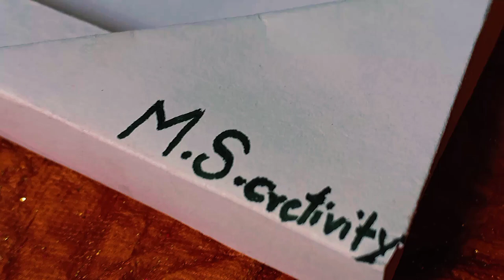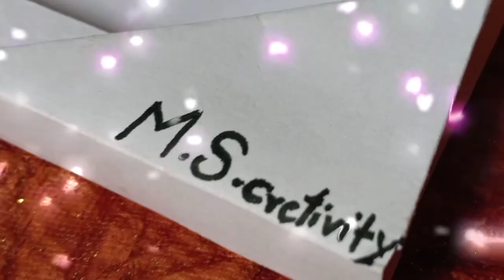QUILLED CRAFTS || QUILLED ELEPHANT ART